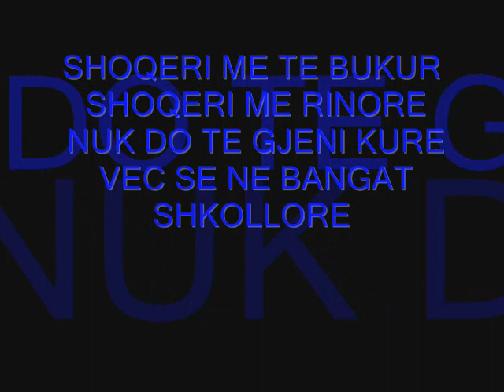MATUARA 2010 IV F "THEMISTOKLI GERMENJI"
PER SHOKET DHE SHOQET E MIA TE KLASES.